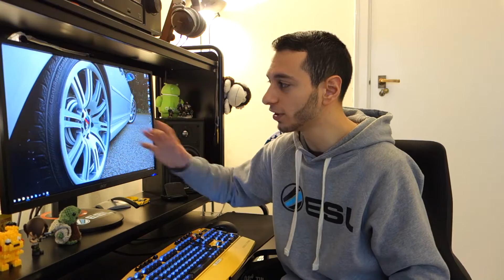PC monitor guide - PC monitor technology explained - By TotallydubbedHD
BUY LINKS for monitors!
UK Links:
AOC G2260VWQ6
AOC G2460VQ6
AOC G2460PF
AOC G2460PG
AOC Agon AG241QX
AOC Agon AG271QX
Acer Predator XB271HU
ViewSonic XG2700-4K
ViewSonic XG2703-GS
Asus ROG Swift PG279Q
Acer Predator X34A

USA Links:
AOC G2260VWQ6
AOC G2460VQ6
AOC G2460PF
AOC G2460PG
Acer Predator XB271HU
ViewSonic XG2700-4K
ViewSonic XG2703-GS

-Chris